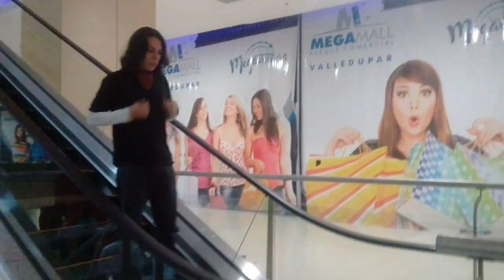sube las escaleras electricas al reves freestyle go up the electric stairs the other way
climb the stairs upside down
sube las escaleras al reves
go up the electric stairs the other way